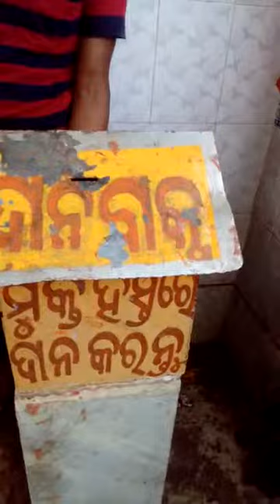Chori in Dana box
Jajpur